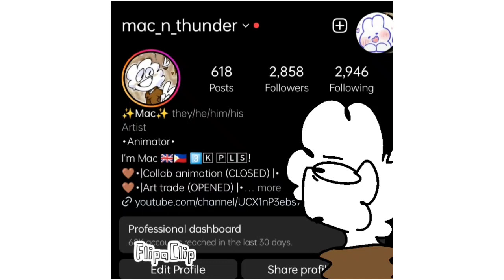where am I getting these followers || Original voice for Mac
OK NGL I AM SOO CONFUSED CUZ I AM GETTING A LOST OF FOLLOWERS IN INSTAGRAM FAST! and IDK what do to RN
😭 BUT THANKS FOR GIVING ME +2.9K? FOLLOWS NAVSHVWHEV